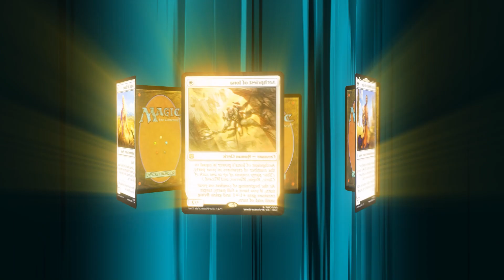[Magic] Estándar BO3: Jeskai Aggro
En el video de hoy jugaremos con una baraja Jeskai Aggro, con la que ganar partidas rapidamente.

Mazo
1 Llanura (THB) 250
2 Estudio de pintura // Galería vandalizada (DSK) 147
3 Percusionista mecánico (DSK) 130
2 Protegido por fantasmas (DSK) 30
4 Inspector novato (MKM) 29
4 Sirena con catalejo (LCI) 78
4 Defensora del cielo interior (LCI) 43
4 Reclutador de Imodane (WOE) 229
2 Yermos de Adarkar (DMU) 243
1 Mirrex (ONE) 254
4 Demolición jubilosa (ONE) 134
4 Refuerzos decididos (DMU) 29
2 Canal riscoaguja (KLR) 286
2 Canal riscoaguja (OTJ) 270
4 Atalaya inspiradora (OTJ) 269
4 Costa de Cromo Marítimo (ONE) 258
4 Caballero errante de Eos (MOM) 26
2 Arrecife shivano (DMU) 255
4 Forja del campo de batalla (BRO) 257
3 Caso del Portal Express (MKM) 8

Sideboard
1 Destruir el mal (DMU) 17
4 Proteger a los negociadores (DMU) 62
1 Arabella, muñeca abandonada (DSK) 208
1 Incendiar la torre (WOE) 153
3 Arabella, muñeca abandonada (DSK) 208
3 Incendiar la torre (WOE) 153
2 Descanse en paz (WOT) 12